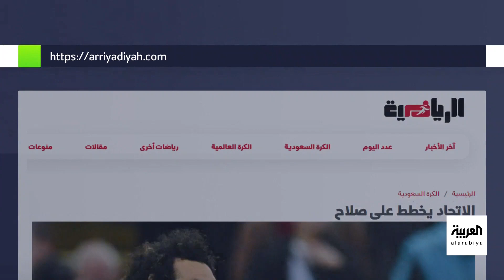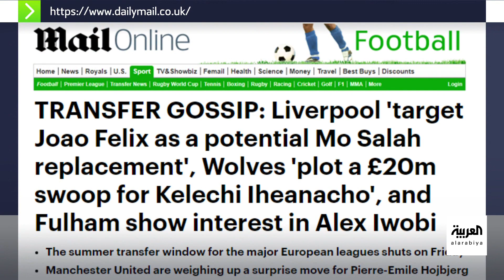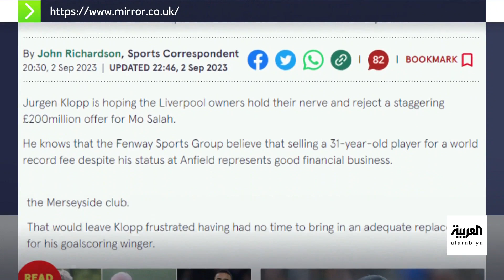تقارير متضاربة بشأن انتقال محمد صلاح لـ"الاتحاد" السعودي.. واللاعب صامت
بعد عرض نادي الاتحاد السعودي.. زيادة الاهتمام الإعلامي العالمي بمصير النجم المصري
لمعرفة أحدث المستجدات.. عبر البث المباشر من هنا ⤵
وبإمكانكم متابعة العربية على منصات التواصل